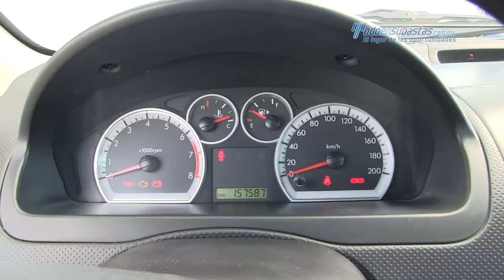Chevrolet / Aveo LS L4 2012 / L168420